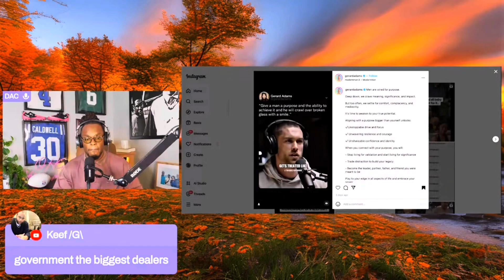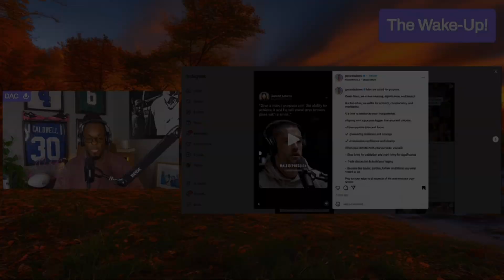Men need PURPOSE, not handouts!